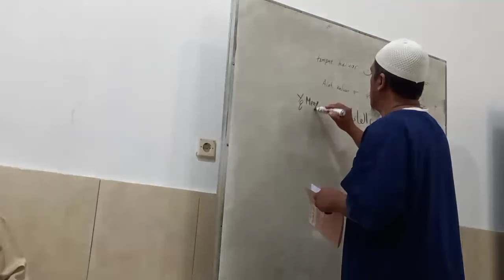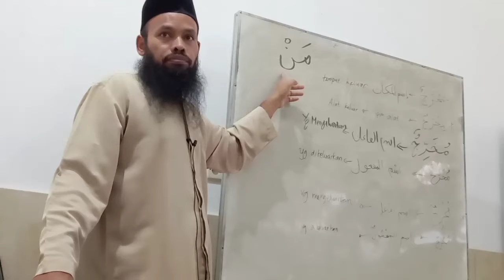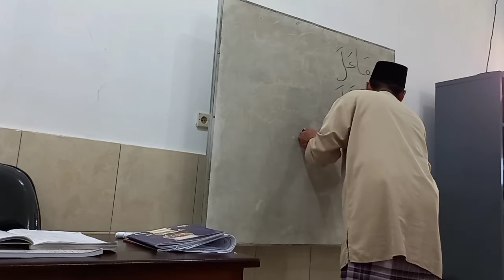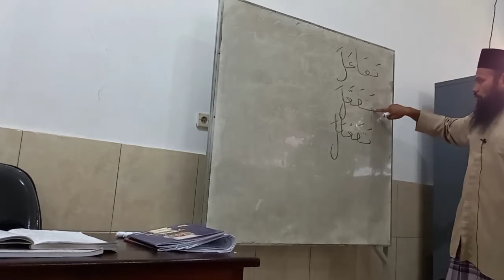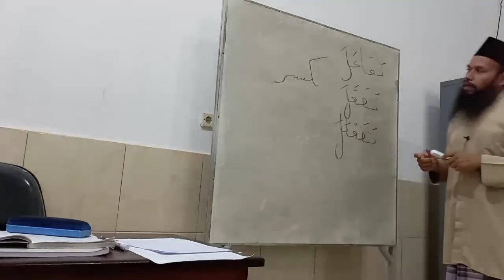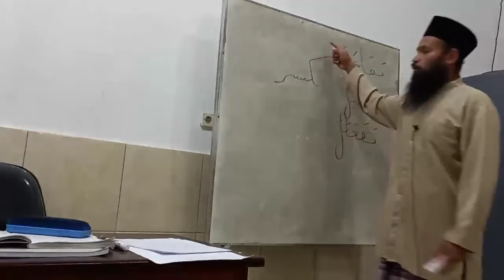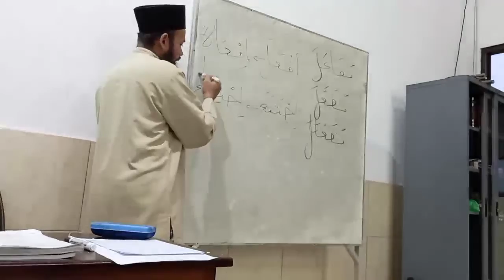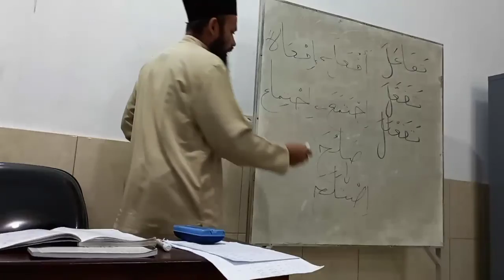09. Sharaf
Mahad Ilmi Al Ukhuwah